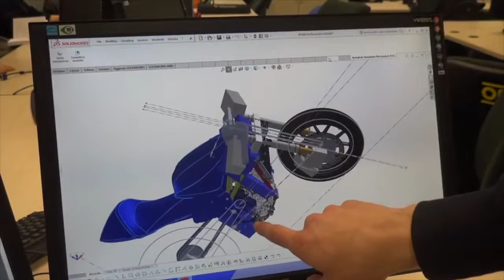UniBS Motorsport - BRX250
From 4 wheels to 2 wheels..half the weight, twice the passion!